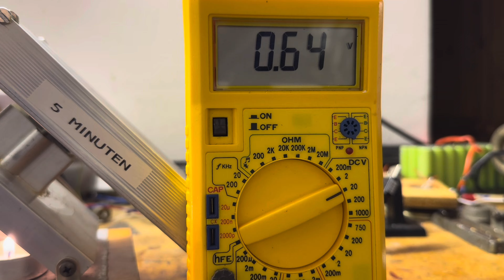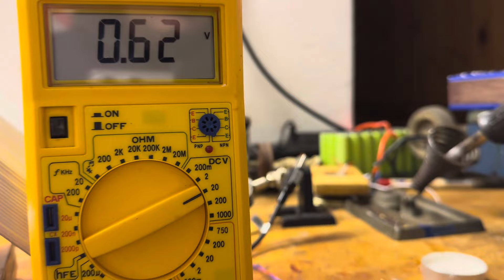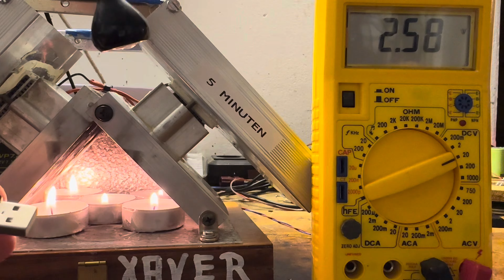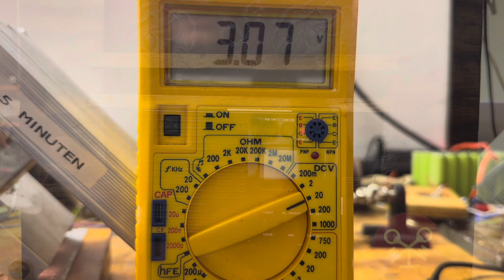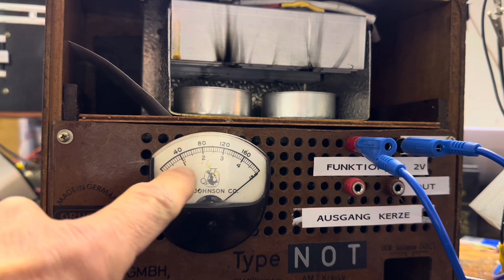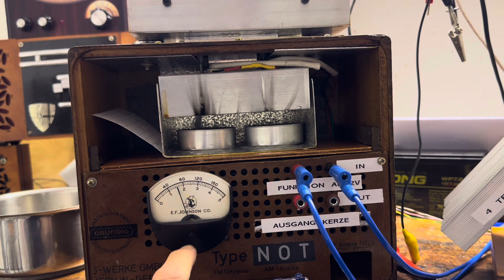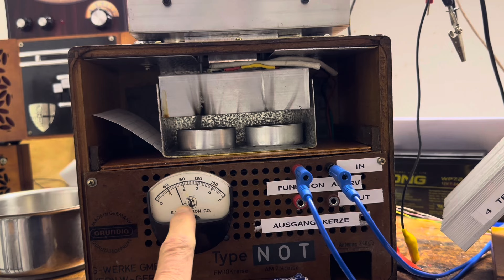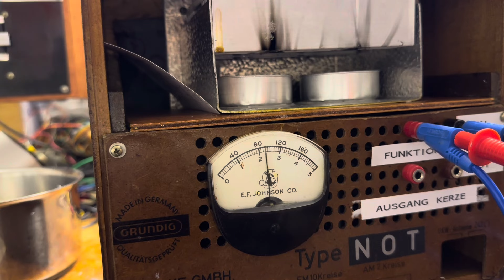Strömungsoptimierter Peltier-Brenner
Wie können wir das Optimum aus einem Peltier-Brenner herausholen?
Wie nutzen wir die Grundlagen der Ströhmungslehre, um ohne Zusatzlüfter auch bei hohen Umgebungstemperaturen sicheren Notbetrieb zu ermöglichen?